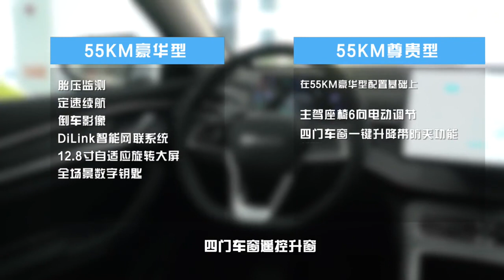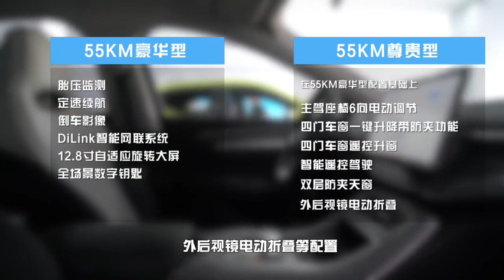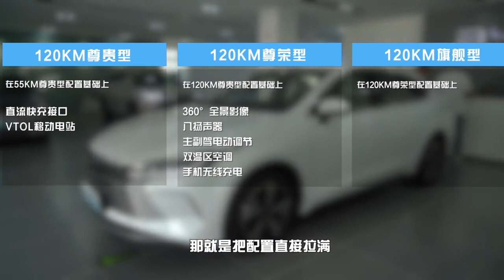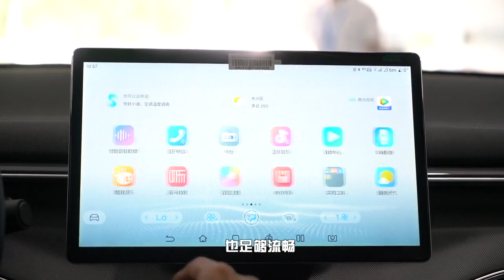比亚迪驱逐舰05冠军版：升级后的性价比之王，你值得拥有！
在这个视频中，我们将为你详细介绍比亚迪驱逐舰05冠军版。这款车在升级后，价格更低，配置更丰富，整体质量有所提升，产品力显著提高，更符合年轻家庭用户的需求，也有能力挑战10万到15万元价格区间的合资车。我们将详细介绍这款车的各种配置、特点、价格以及适用的用户群体。如果你对这款车感兴趣，或者你正在寻找一款性价比高、配置丰富、质量优良的车，那么这个视频绝对值得你观看。现在就点击播放，开始我们的探索之旅吧！
In this video, we will give you a detailed introduction to the BYD Quzhujian 05 Champion Edition. This car has a lower price, richer configuration, improved overall quality, significantly improved product power, and is more in line with the needs of young family users after the upgrade. It also has the ability to challenge joint-venture cars in the price range of 100,000 to 150,000 yuan. We will detail the various configurations, features, prices, and applicable user groups of this car. If you are interested in this car, or if you are looking for a car with high cost performance, rich configuration, and excellent quality, then this video is definitely worth your watch. Click play now and start our exploration journey!